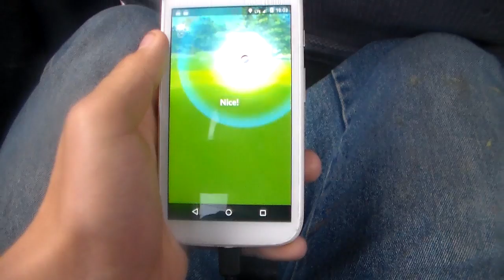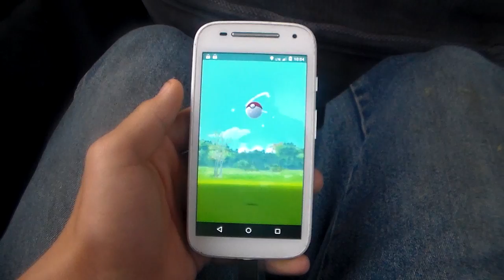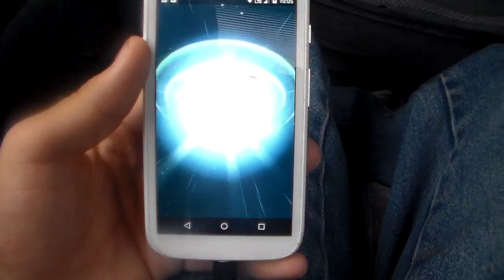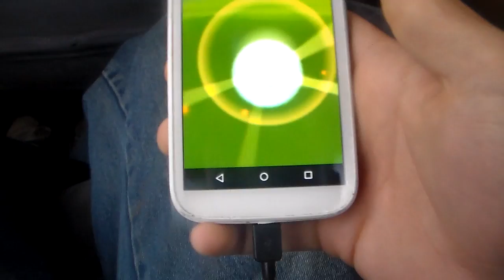Pokemon Go Videos 2 005